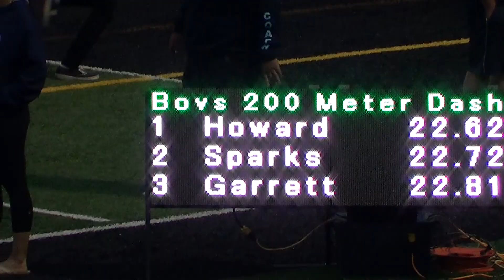VarB 200m at Sunset Finals 5-5-17 - Los Alamitos Boys